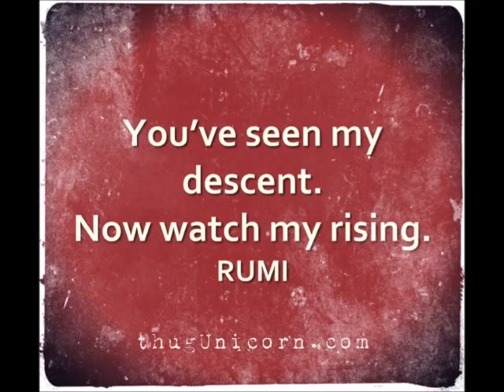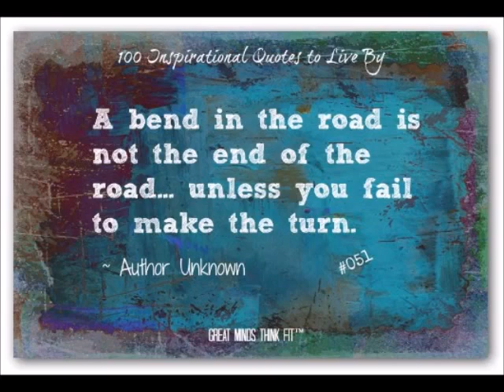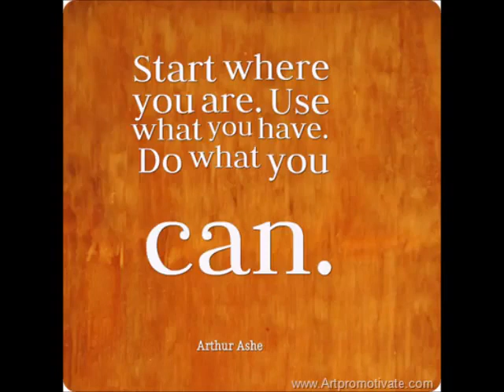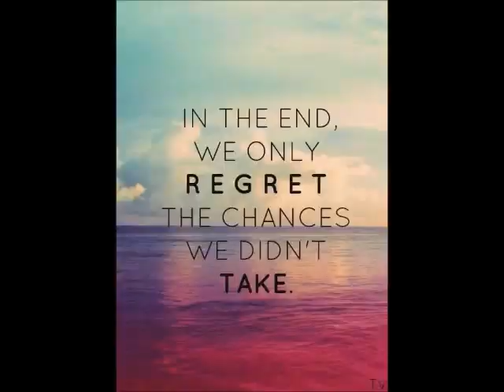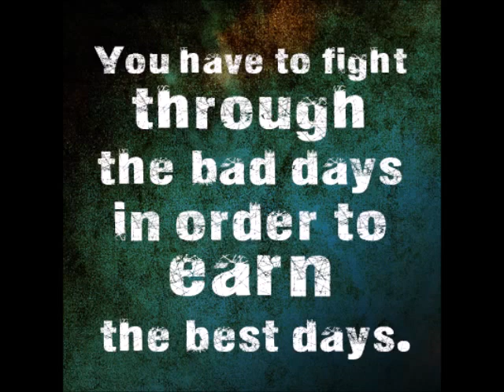Encouragement Quotes Hope Positive Thoughts Motivation Success Inspiration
Quotes for encouragement and positive thinking.

1)This video has no negative impact on the original works (It would actually be positive for them).
2)This video is also for teaching purposes.
3)It is not transformative in nature.
4)I only used bits and pieces of videos to get the point across where necessary.

In not own the rights to these video clips.